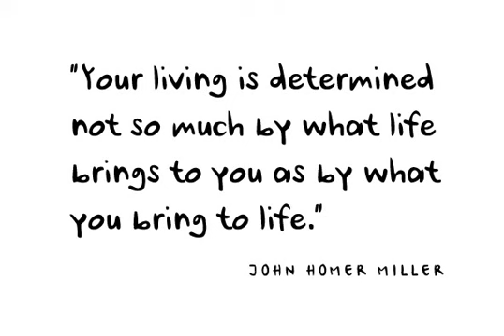Ursula Handschrift Font Download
Ursula Handschrift is based on the designer's handwriting. Individual characters are simple, soft and expressive\; making it a friendly, organic script. It will work well in scrap-book style designs, comic books, for informal headings and image captio...